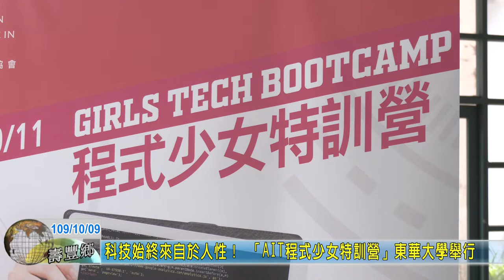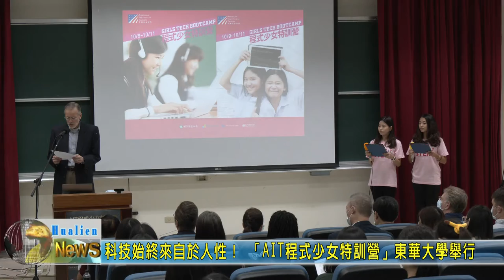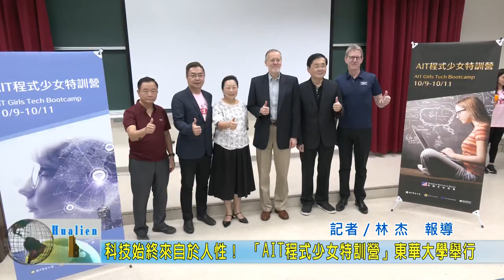20201009 03 科技來至於人性AIT程式少女特訓營